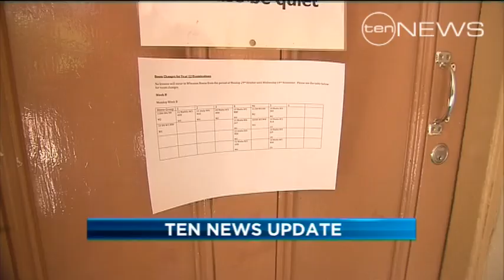News Update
An update from Ten's Adelaide newsroom.